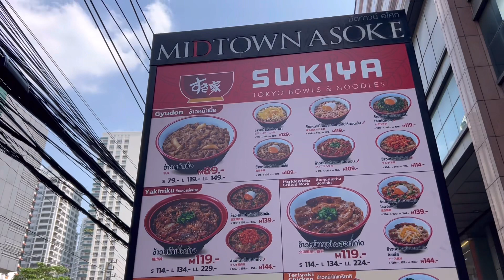世界一周一人旅132日目タイ バンコク2日目ひとまず帰国ルートも決定し近場を観光編5月19日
2023年1月8日に世界一周的な旅行をスタートしました。
まずメキシコに入りペルー、アルゼンチン、チリそして再びアルゼンチン、パラグアイ、3度目のアルゼンチン、ボリビア、2度目のペルー、2度目のアメリカ、スペイン、モロッコ、ポルトガル、トルコ、インド、ラオスそして今タイにいます。
この後はカンボジア、ベトナムそして台湾を周り6月初旬までの約５ヶ月を予定してます。

おっさんの動画なのでキラキラ感は絶無だと思いますが、人見知り系の長期旅行者の日常はこんなもんなんだと見てくださればと思います。
可能な限り1日を1つの動画にまとめ毎日アップしていく予定です。なので中にはかなり内容の薄い動画もあると思いますが長期旅行はそんなもんだと思います。
旅のスタイルは観光にあまり積極的では無く宿はドミか安いシングル予算はヨーロッパ以外は20ドル以内を想定してます。
自炊はほぼせず町の食堂や屋台で済ますことが多いタイプです。
総予算は最大で150日150万円から200万円ほどを考えています